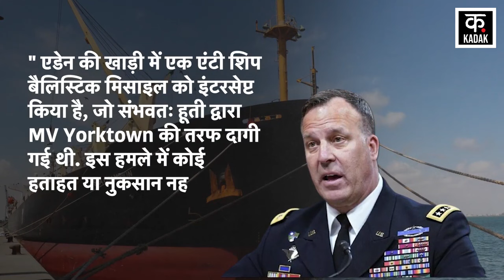Israel Hamas War News | अमेरिकी युद्धपोत पर हुथियों का हमला, गुस्से में बाइडन | News18